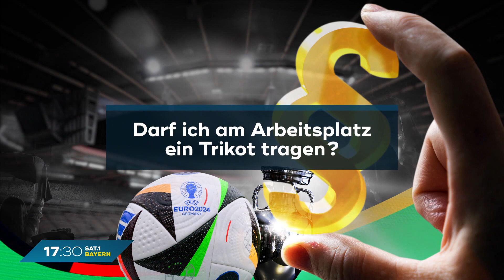Fußballfieber und Arbeitsplatz: Was ist während EM erlaubt?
In den nächsten Wochen gibt wieder der Fußball den Ton an – auch in der Arbeit? Wie weit Fußball-Fans im Job gehen dürfen, weiß Rechtsanwalt Bernd Spengler aus Würzburg.